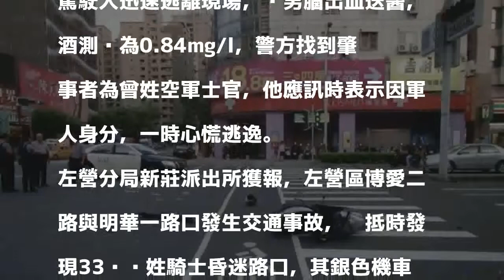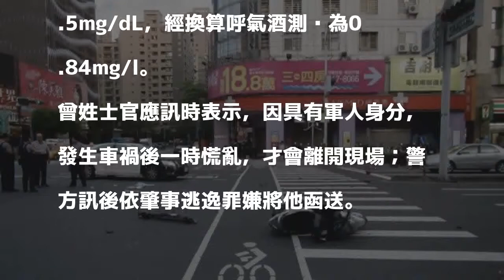空軍士官撞違規酒駕騎士 嚇得肇事逃逸被送辦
〔記者洪臣宏／高雄報導〕高雄市左營區今天清晨5時25分發生肇逃車禍，一輛白色轎車與吳姓機車騎士發生碰撞，轎車駕駛人迅速逃離現場，吳男腦出血送醫，酒測值為0.84mg/l，警方找到肇事者為曾姓空軍士官，他應訊時表示因軍人身分，一時心慌逃逸。

發表評論評論如下。